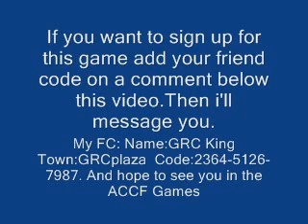2010 ACCF GAMES Tutorial (pitfall wrestling)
this is the tutorial of the pitfall wrestling.
This game is going to be in the 12th week of the games.
hope you sign up for this game and the others.